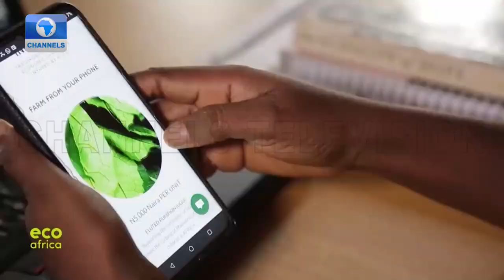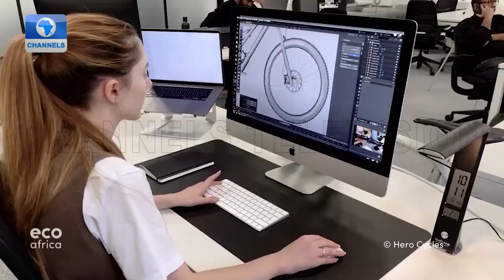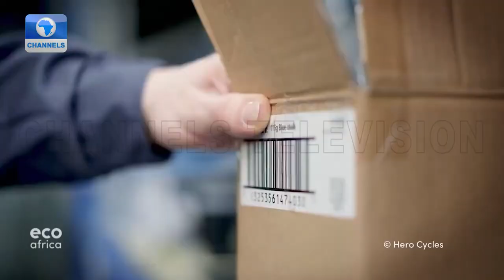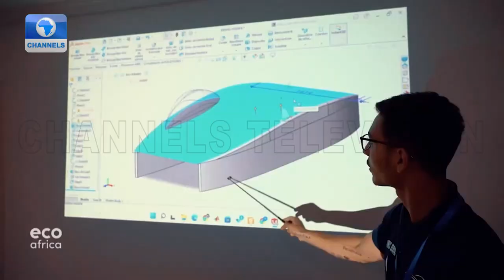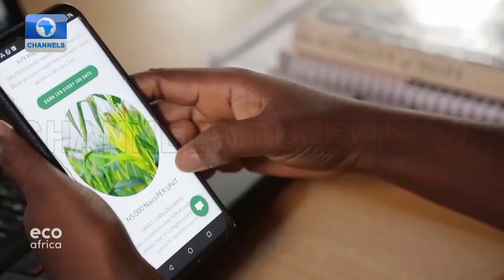Why Eating Insect Is Good For The Environment + More | EcoAfrica